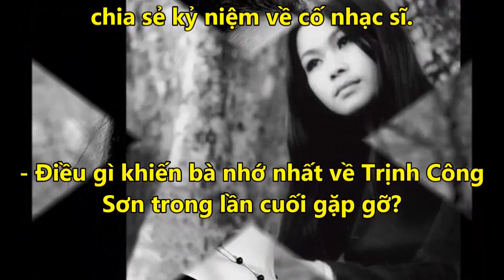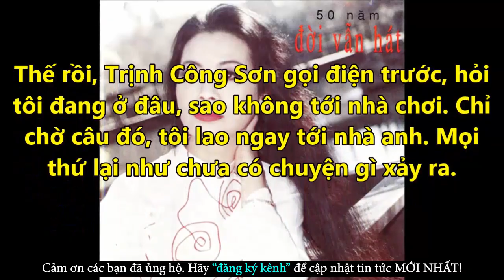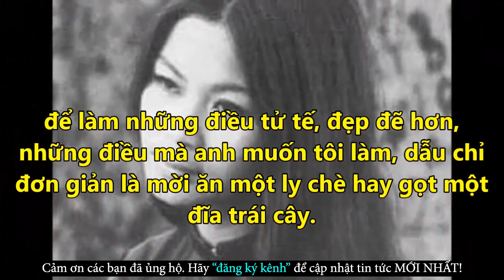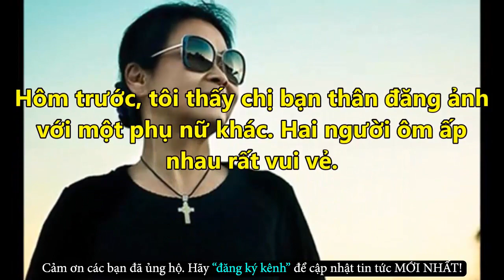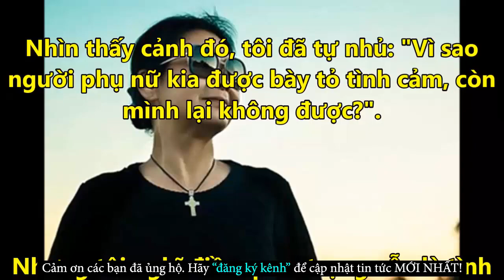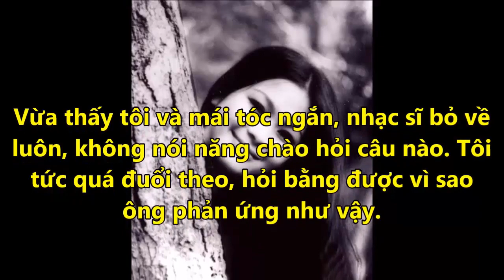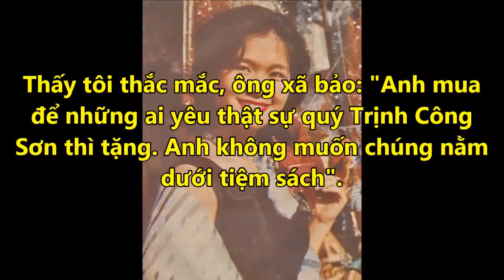Điều Khiến Khánh Ly Ám Ảnh Suốt Cuộc Đời Về Nhạc Sĩ Trịnh Công Sơn - Tin Tức Online Mới Nhất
✪ Click để xem những Tin Tức Online HOT Mới Nhất tại